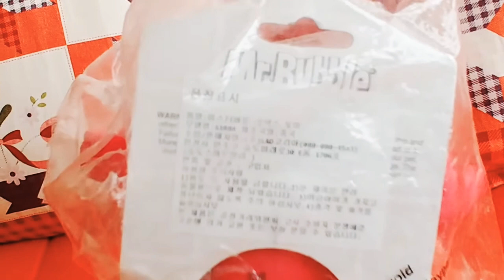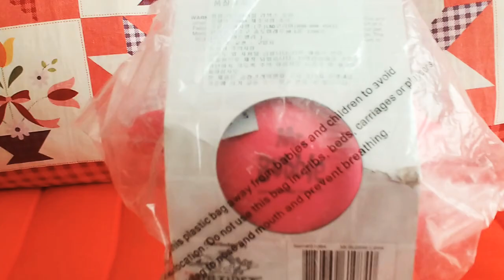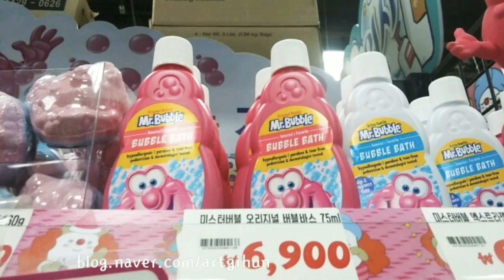미스터버블 버블맨 고무 피규어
거품목욕 바디워시 제품 미스터블의 캐릭터 라텍스 토이입니다.
핑크색 거품방울 캐릭터입니다.